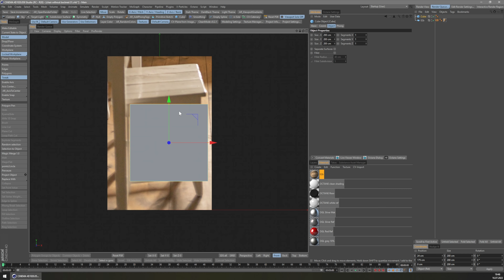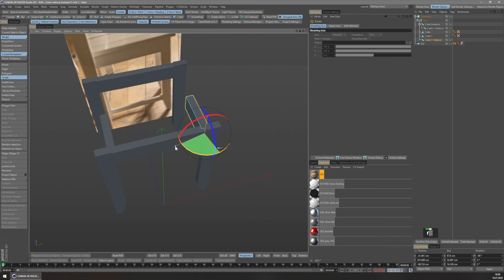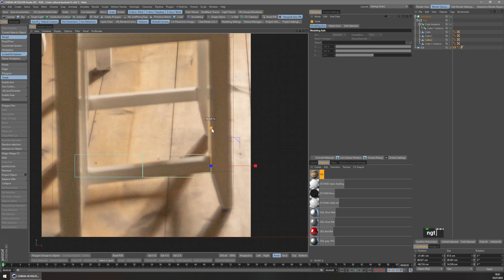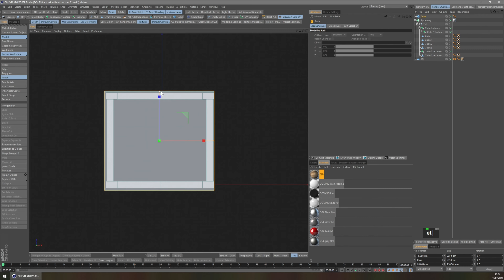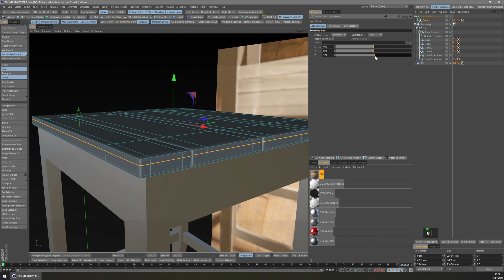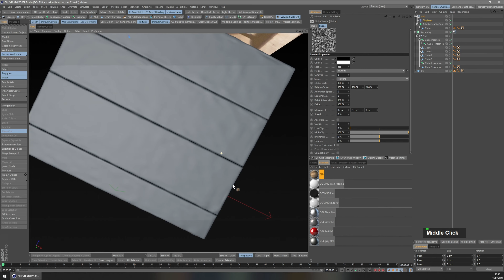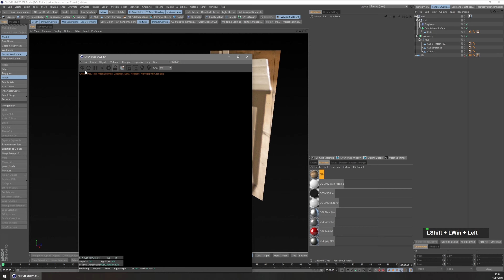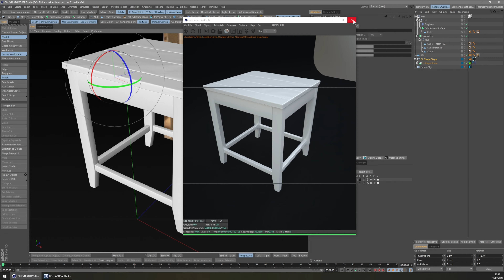Cinema 4D Tutorial modelling CHAIR without back rest for XIX / XX century Kitchen Interior, Part 05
In this Cinema 4D Tutorial I will model CHAIR without back rest for Kitchen Interior, this is part 05 . For this tutorial i will use Cinema 4D R20.

00:00 Intro
00:17 3D Modelling CHAIR without back rest for XIX / XX century Kitchen Interior

TO GET REAL TIME Playback speed please select x0.5 from YouTube tool bar.

Interior that we recreate, you can visit in
Upper Silesian Ethnographic Park in Chorzów,  POLAND